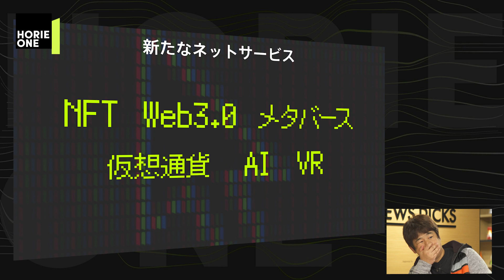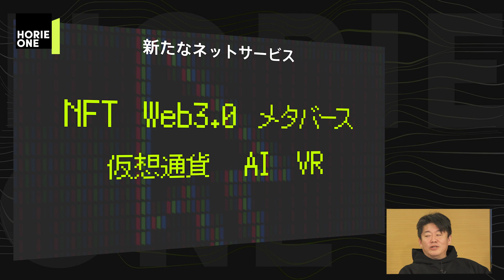メタバースもNFTも今は使い物にならない？ホリエモンが語る「AI進化論」【川上量生×堀江貴文】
前回の動画：競争はするな！ドワンゴ・ファウンダーの川上氏が語る経営哲学【川上量生×堀江貴文】

"ヒトの意識とAI"進化論 【ゲスト：川上量生】
今回は、ドワンゴ ファウンダーの川上量生さんがゲストとして登場。 『ニコニコ動画』など、川上さんが手がけてきたサービスに触れながら、VRをはじめとするテクノロジーの今後について深掘り。 さらに番組後半では、AIとヒトの「意識」にまつわる可能性や、人間社会の未来に迫ります。
‹ゲスト›川上量生（株式会社ドワンゴ ファウンダー・学校法人角川ドワンゴ学園理事）

【NEW】最大化の超習慣 「堀江式」完全無欠の仕事術（徳間書店）
破戒のススメ（実務教育出版）
多動力 (NewsPicks Book) (幻冬舎文庫)